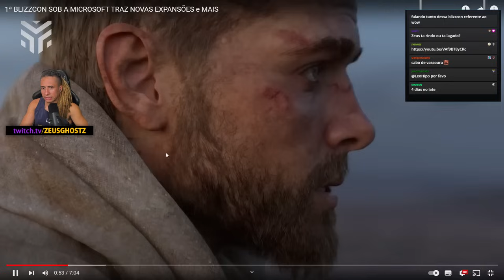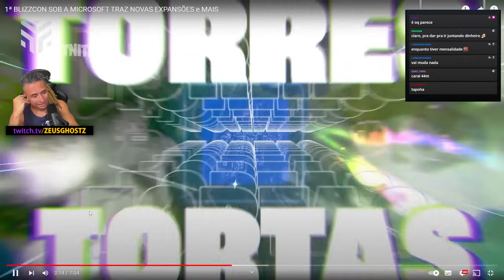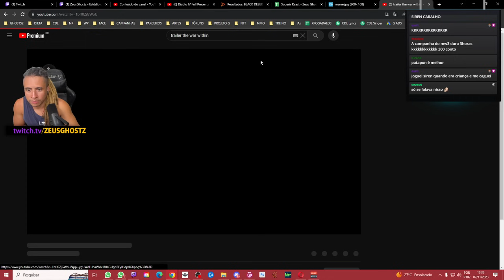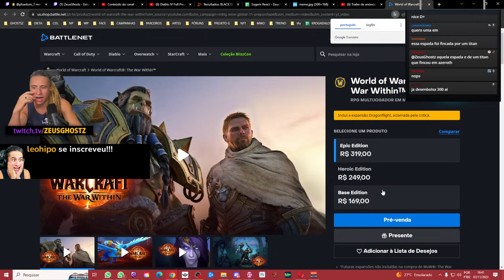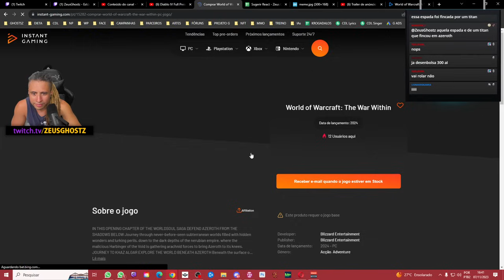ZEUS REAGE: RESUMO DA BLIZZCON 2023